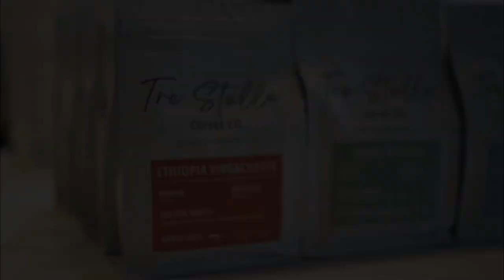Tre Stelle Coffee Promo Video